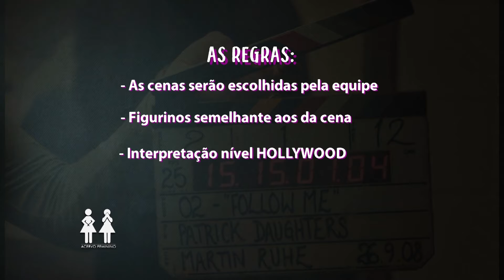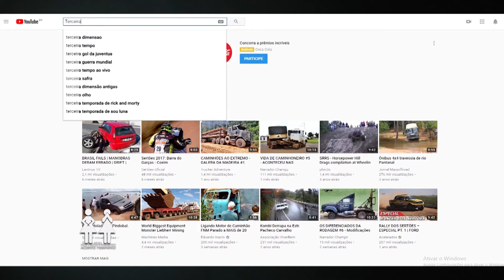DESAFIO DO ACERVO | Acervo Feminino